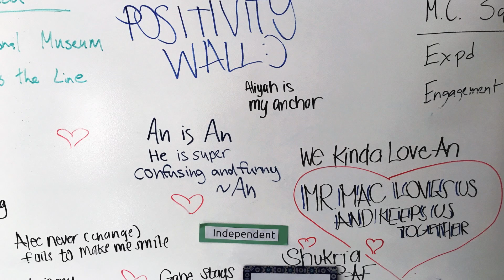Technology, Space and Learning at Summit Public Schools: Sierra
Malia Burns, Executive Director of Summit Public Schools: Sierra, sits down with NAC Architecture to discuss the relationship between technology, space and the impact this has on the student’s learning.